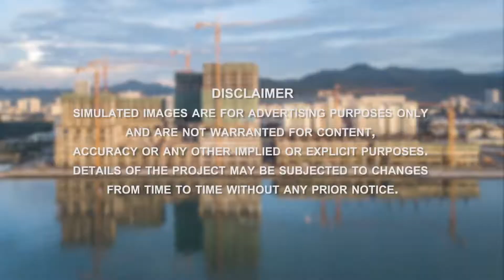𝐐𝐮𝐞𝐞𝐧𝐬 𝐑𝐞𝐬𝐢𝐝𝐞𝐧𝐜𝐞𝐬 – 𝐀 𝐌𝐚𝐬𝐭𝐞𝐫𝐩𝐢𝐞𝐜𝐞 𝐖𝐚𝐭𝐞𝐫𝐟𝐫𝐨𝐧𝐭 𝐃𝐞𝐯𝐞𝐥𝐨𝐩𝐦𝐞𝐧𝐭 by Ideal Property Group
𝐐𝐮𝐞𝐞𝐧𝐬 𝐑𝐞𝐬𝐢𝐝𝐞𝐧𝐜𝐞𝐬 welcomes you into a world of exclusive tranquility, with captivating sights and sounds of the sea close to you.
Be among the privileged few to enjoy the ultimate waterfront living experience.

■ Garden unit available
■ 950 sqft to 1650 sqft ( 2-4 bedrooms)
■ Freehold & Residential Title
■ Dual Key Unit Available
■ 2-3 car parks
■ Free documentation
■ 100m to Queensbay Mall